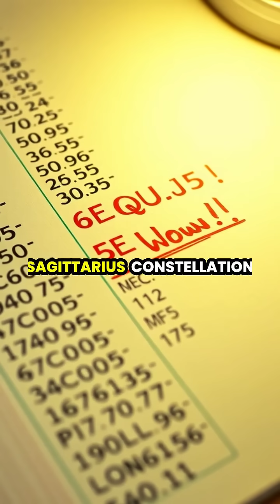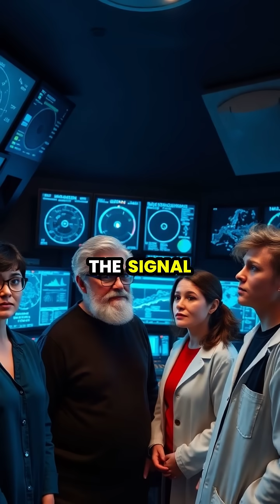The Wow! Signal: A Cosmic Mystery That Still Baffles Us🌌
On a quiet August night in 1977, astronomer Jerry Ehman discovered a mysterious signal that would leave scientists puzzled for decades. Known as the Wow! signal, this 72-second burst of radio waves came from the direction of the Sagittarius constellation and was 30 times stronger than typical background noise. 📡

Join us as we explore the intriguing details behind this phenomenal event, from its distinctive frequency of 1420 MHz to various theories about its origins, including the possibility of it being a communication from extraterrestrial civilizations. 🛸

Despite extensive research and advanced technology, the signal has never been detected again, leading us to wonder: was it a cosmic anomaly or a message from another world?

✨ Dive into the captivating narrative of the Wow! signal and let your imagination soar!